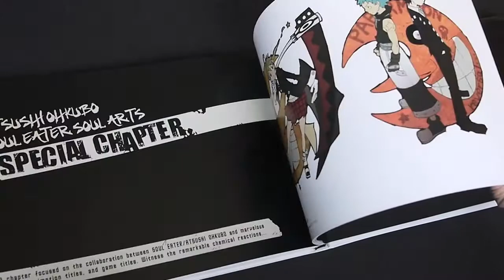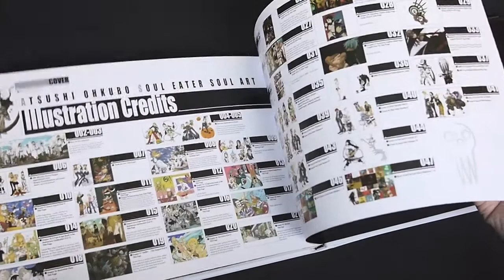Soul Eater Soul Art